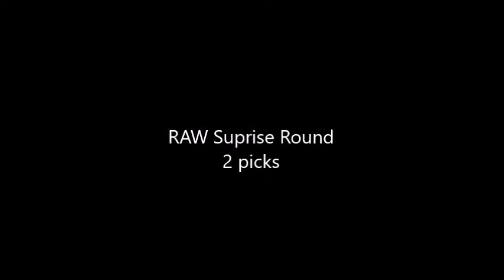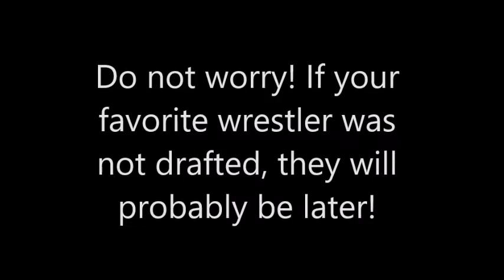WWE 2K17 Universe Mode / A New Era - THE DRAFT! [1]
If you want, you can slap that like, and maybe the big red button, it is free so do not worry! If you do not know me I am a YouTuber who started uploaded youtube videos 2 years ago, but I was playing video games basically most of my life, and I really enjoy playing video games and I want to share one of my most favorite things to do with you guys that come back and support everyone of my videos, thank you so much for all of the support, and CarmArmy will one day be a huge army

WWE